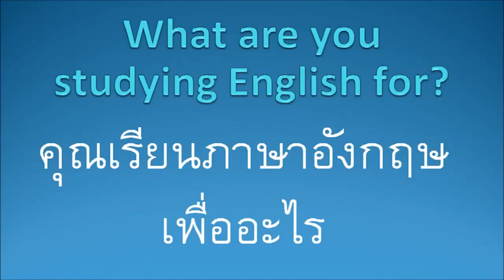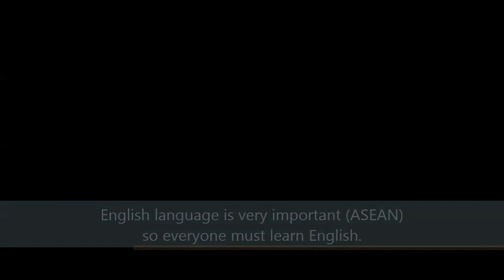คุณเรียนภาษาอังกฤษเพื่ออะไร What are you studying English for?